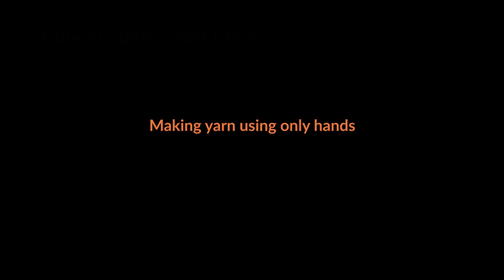DIY Make Yarn using simple technique | Science Projects | Butterfly Fields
Lets Build, Innovate and Think Creatively.